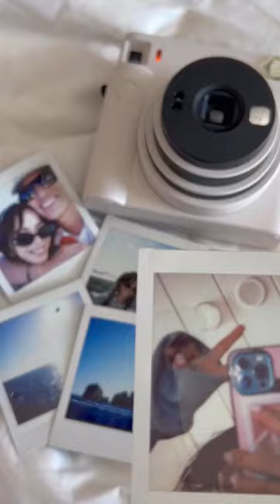Fujifilm Instax Square SQ1 ASMR unboxing